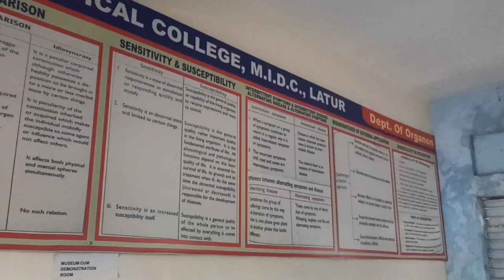College Campus Video l Vasantrao Kale Homeopathic Medical College And Hospital Latur